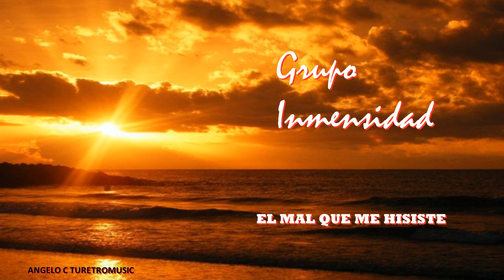GRUPO INMENSIDAD - EL MAL QUE ME HISISTE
GRUPO INMENSIDAD - GRUPO MUSICAL VENEZOLANO EXITO CON ESTA CANCION EN LA DECADA DE LOS AÑOS 70 - AQUI EL TEMA - GRUPO INMENSIDAD - EL MAL QUE ME HISISTE - VIDEO REALIZADO POR ANGELO C DESDE VENEZUELA PARA EL MUNDO RECORDAR ES VIVIR